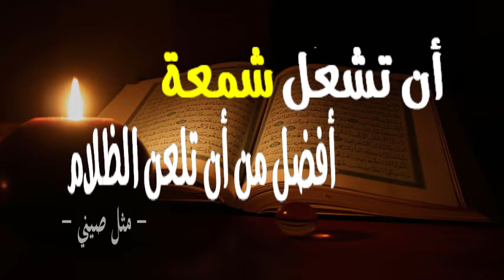أن تشعل شمعة أفضل من أن تلعن الظلام - مثل صيني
الدكتور سعيد بويزري - أن تشعل شمعة أفضل من أن تلعن الظلام
- مثل صيني -

 ◄ الحكمة مِن معانيها العلمُ والفهم، ومن معانيها أيضًا القصد والاعتدال في التصرف، قال الله تعالى: ﴿ يُؤْتِي الْحِكْمَةَ مَنْ يَشَاءُ وَمَنْ يُؤْتَ الْحِكْمَةَ فَقَدْ أُوتِيَ خَيْرًا كَثِيرًا وَمَا يَذَّكَّرُ إِلَّا أُولُو الْأَلْبَابِ ﴾ [البقرة: 269]، ويقول الله تعالى: ﴿ ادْعُ إِلَى سَبِيلِ رَبِّكَ بِالْحِكْمَةِ وَالْمَوْعِظَةِ الْحَسَنَةِ ﴾ [النحل: 125].

 ◄ الحكمة ضالة المؤمن أنى وجدها فهو أحق بها